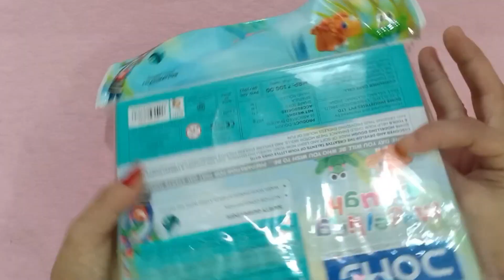DOMS Modelling Dough | Modelling Clay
👇Purchase from Amazon👇:

👉Description:
Fundough - Fun Pack , Shaping and Sculpting , 3years + , Multi-Colour